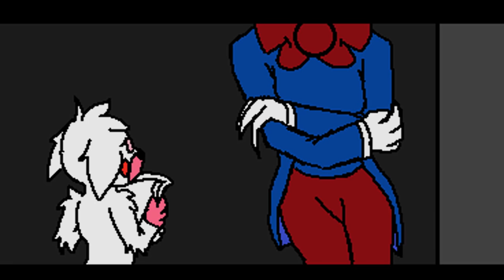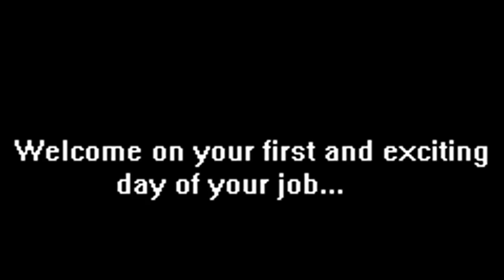Well, Hello Again! (FNAF SL Comic Special)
Happy Halloween :)

I made this very Special since I wanted to take on my version on how FunTime Freddy had his hand and what he uses it for...The struggle for artist all around :)

Near the Ending: FNAF-You Can't Escape Me